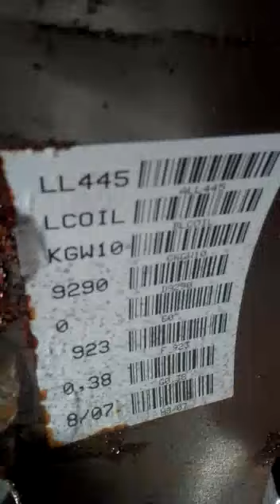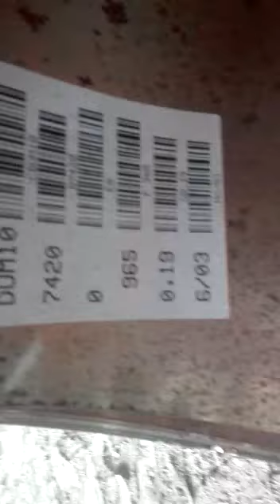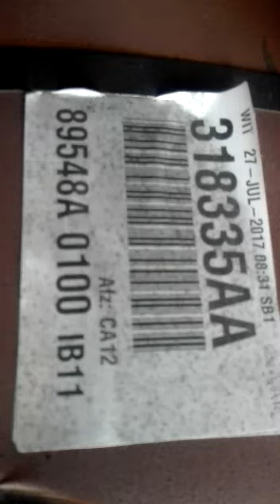Cold rolled Coils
Cold Rolled Coils CRC